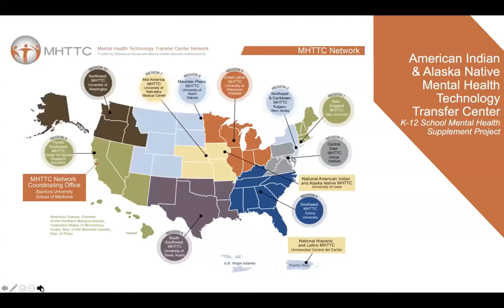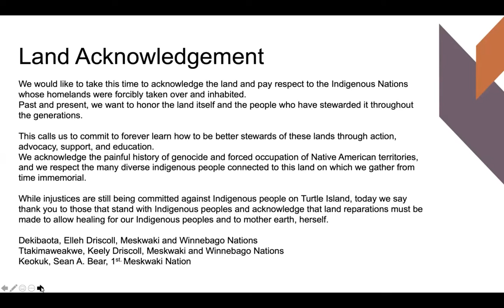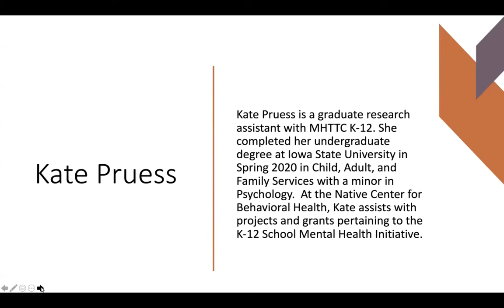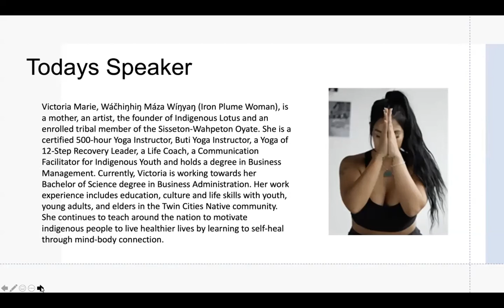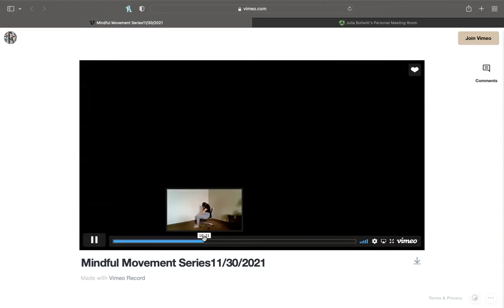School Mental Health: Mindful Movement Series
This event took place on November 30th, 2021. Mindful Movement is a 30 minute meditation space for individuals to ground themselves, release any built up tension, prepare for the week ahead, etc..

It will be led by Victoria Marie, Wáčhiŋhiŋ Máza Wíŋyaŋ (Iron Plume Woman) and is for all school personnel to attend and benefit from.